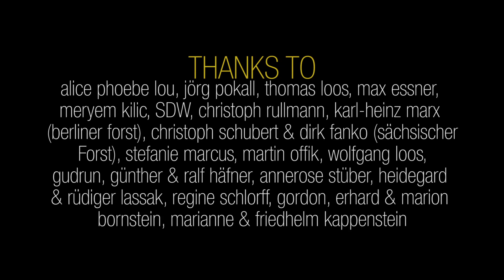TANN - Mandys Dandy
TANN - Mandys Dandy (official)

Rotkäppchen - Alice Phoebe Lou
Dandy Wolf - Jörg Fabian Pokall
Camera/Edit - Thomas Loos
Drone Pilot - Max Essner
Costumes - Annerose Stueber, Christoph Schubert, Dirk Fanko
Dirk Häfner - guitar
René Bornstein - double bass
Demian Kappenstein - drums
composition - Haefner/ Bornstein